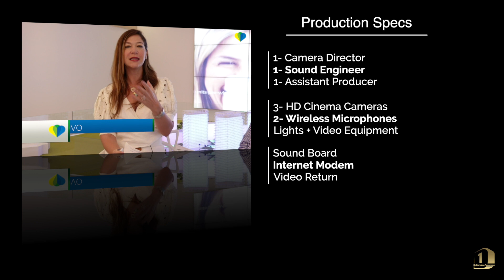Production Sample (Metropica) - D1 Media Productions